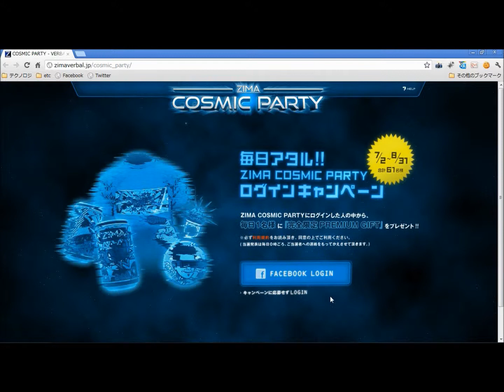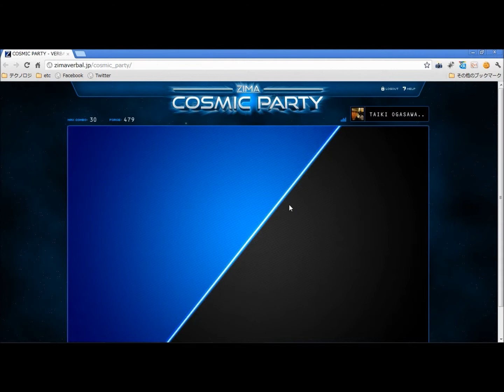COSMIC PARTY - VERBAL×ZIMA FUN FORCE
SNSと絡めるコンテンツですが。
テンポよくキーボードをたたくことで、ダンスを完成させるゲームコンテンツ。
意外と簡単ながらハマルんだよね...うまいっすね。